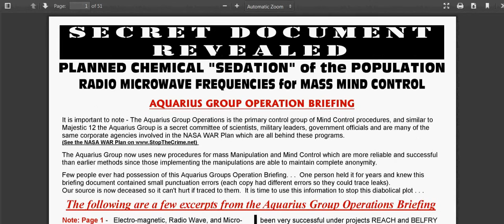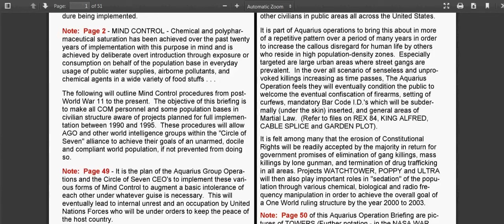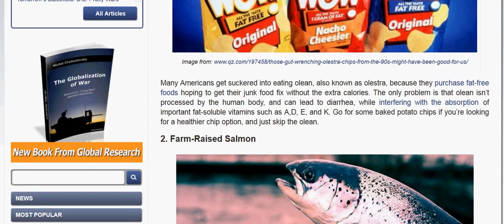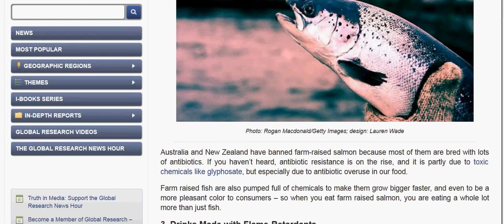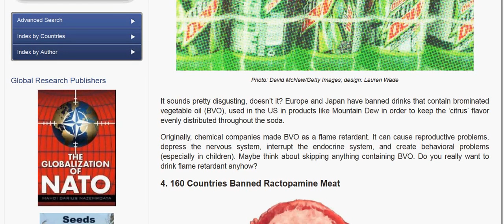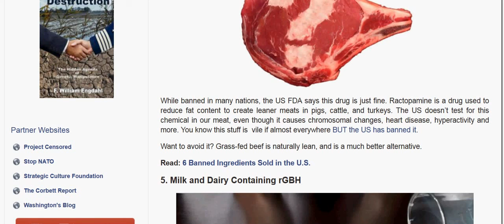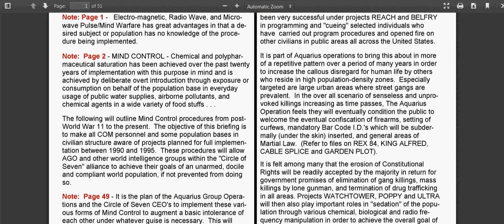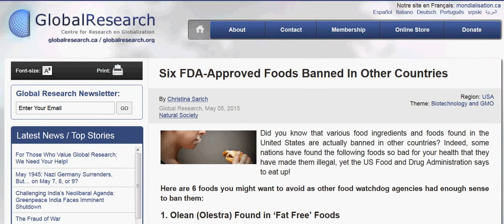6 FDA Approved Foods Banned By Other Countries? To Achieve "Chemical/Polypharmaceutical Saturation"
Repost from KafkaWinstonWorld (2015). Links Are Below.